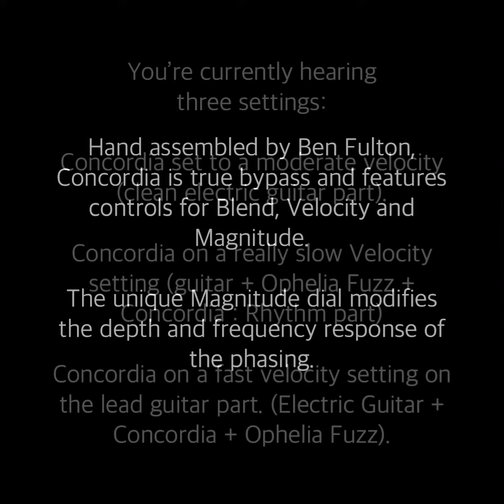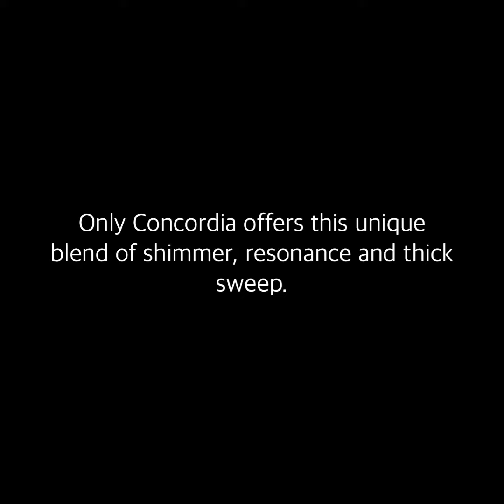Red Witch - The exceptionally limited edition “Concordia”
All 66 units are available exclusively at the Red Witch Shopify store